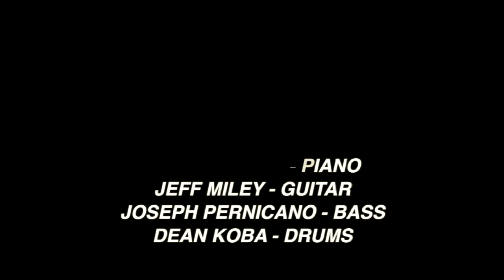ORIENTAL FOLK SONG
ORIENTAL FOLK SONG - JazzChannelLA.com,  Dan Boissy -Tenor Sax,  Michael Mull - Bari Sax, Dean Koba -Drums, Jeff Miley -guitar,  Alex Flavell -piano,  Joseph Pernicano -Bass., Composed by Wayne Shorter. Recorded 8-14-19 at the JazzChannelLA.com Studio.

Jazz Channel LA is unique collective of musicians recording live in studio video performances which are very spontaneous. 9 HD video cameras, 16 Channels of ProTools. Many great musicians. No rehearsals or set lists. We just pick a chart and play it. This does make it an exciting challenge for all. Musicians are on a scheduled rotation from a roster. Experiencing new ideas and pushing the boundaries to create an original recording environment for everyone that is a fan of Jazz.